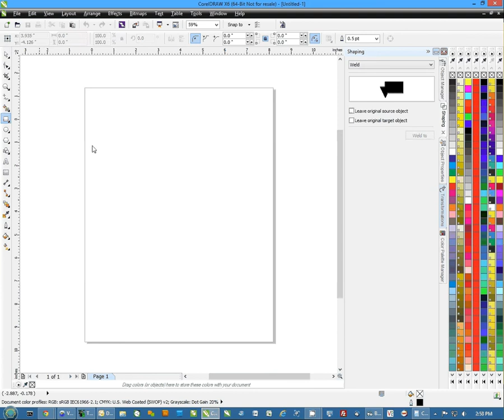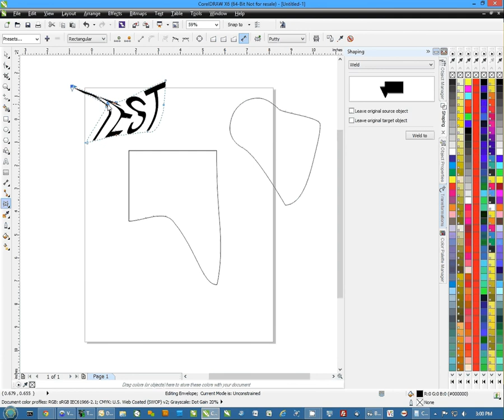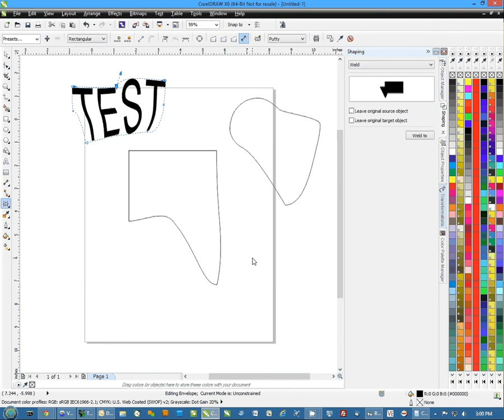Using the Envelope Tool in CorelDRAW -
Conde Systems Tech Support Manager Andy Taylor shows how to use the Envelope Tool in CorelDRAW (most versions will work) when preparing your image for digital imprinting. This will work with almost any newer version of Corel. Graphic programs are essential to the imaged products industry and working with tools like Corel make the work easier and fun! Contact conde.com or call for information about working with personalized and imaged products created by dye sublimation and heat transfer applications.